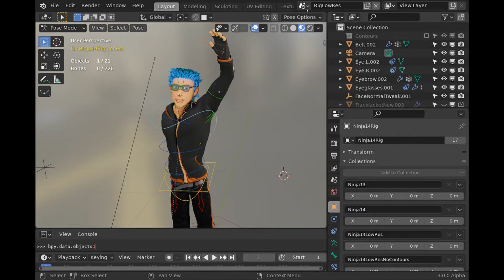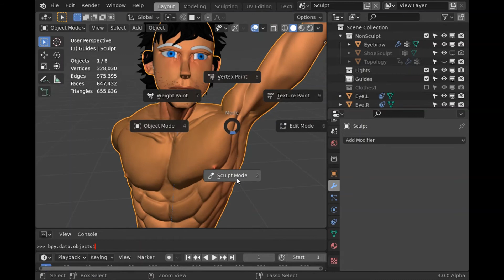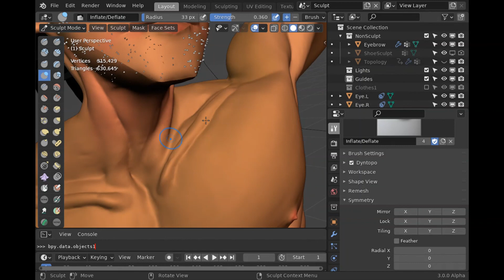High Res Sculpt Posing With Reverse Skinning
This video shows how to project the skinning weights from a low-res skinned model onto a high-res sculpt model.  This is used to transfer a pose, which is then applied followed by cleaning up a few geometry glitches.